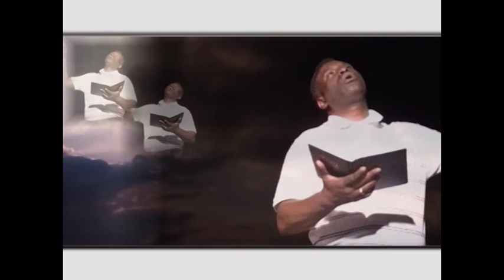Rev Vusi Gama & The Zion Messengers - Ikhon Indawo(Tr..6)